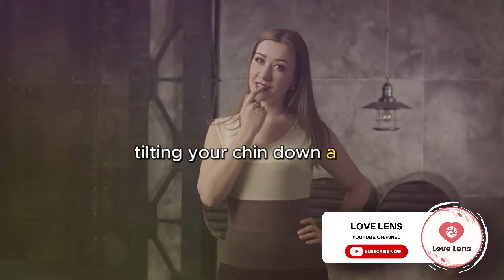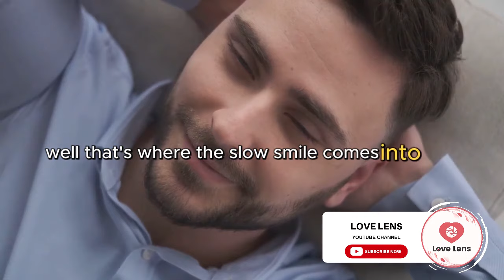7 Subtle Flirting Tips If You Fear Rejection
In this video, we dive into the art of subtle flirting and provide you with seven proven tips to help you navigate the often intimidating realm of romantic connection. Drawing from comprehensive psychological research and expert advice, we reveal strategies to increase your confidence and minimize the fear of rejection. Whether you're looking for love or simply want to enhance your flirting skills, this video is for you! Together, let's unlock the secrets to successful and subtle flirting!

🔍 Explore more dating tips and strategies.

🚀 Take Your Approach Game to the Next Level!

00:00:00 Introduction to Subtle Flirting Tips
00:00:35 Flirtatious Facial Expressions and Slow Smiles
00:01:46 Brief Glances and Feather Light Touch
00:02:42 Mind Your Appearance and Tickle Their Funny Bone
00:03:36 Be More Yourself
00:04:04 Call to Action